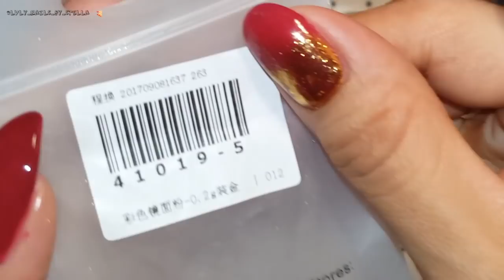Xmas Mani Tutorial 3 Creative Shop Plate 97 Review 💅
Xmas Mani Tutorial and Creative Shop 97 swatches using the following items

3 Boxes Christmas Series Nail Glitter Powder Set Mirror Colorful Dust Chrome Pigment Powder Manicure Nail Art  Decorations

YZWLE Big Size 4cm Diameter Blue Jelly Sticky Marshmallow Nail Art Stamper Scraper Kit Tool For Manicure Salon GD-11

Ur Sugar No Wipe Top Coat

UR SUGAR LED Gel Nail Art DIY Design 112 Colors 7.5ml Soak off Organic Odourless UV Nail Gel Polish

KADS Gel Polish 9.5ml Gel Polish Top and Coat Nail Art Manicure UV Nail Gel Polish Soak Off Nails Gel Polish Colors

1440 pcs/Bag Non Hotfix Rhinestone Clear Crystal color 3D Nail Art Decorations Flatback Rhinestones